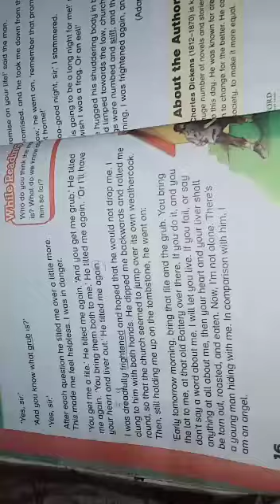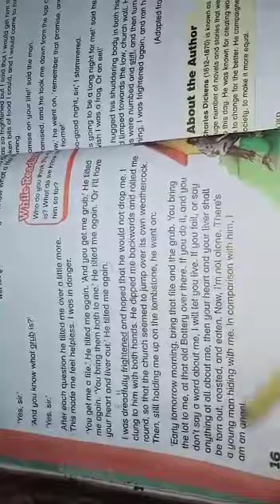Class 4 I English I Unit 2 I Reading I 20-4-2020 I